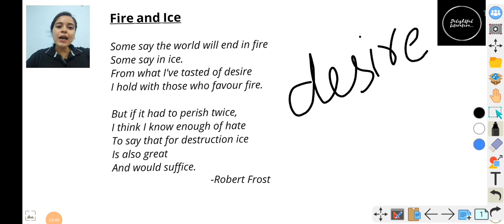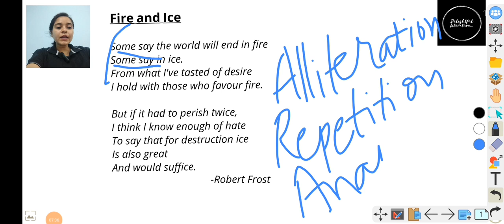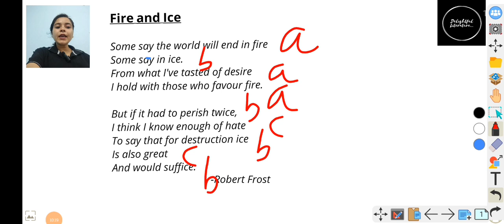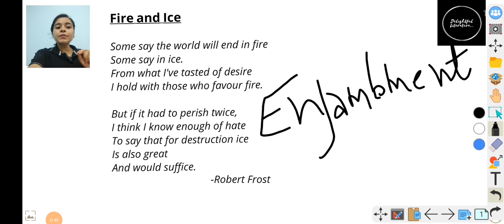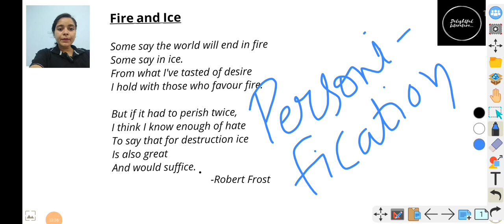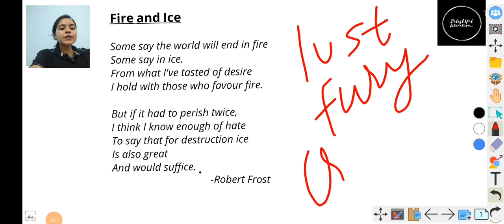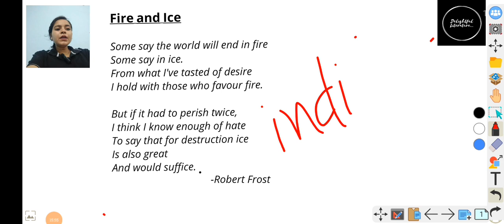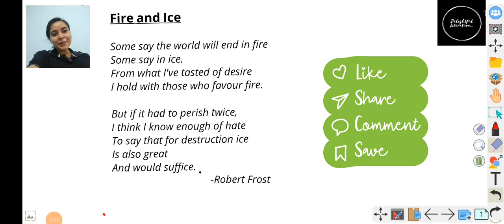Fire and Ice by Robert Frost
This video is about line to line explanation of the poem Fire and Ice by Robert Frost. All the poetic devices are explained along with the explanation.
Grade X CBSE .